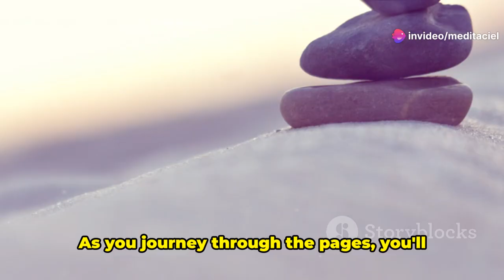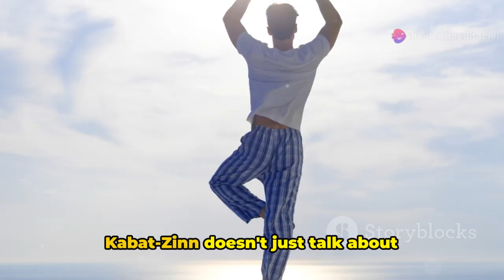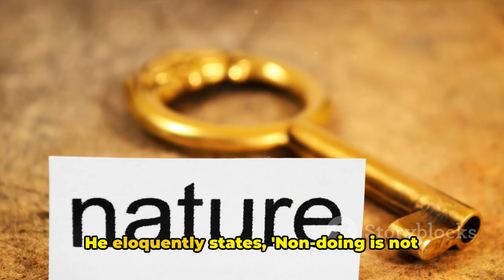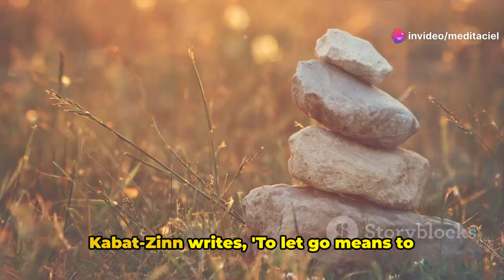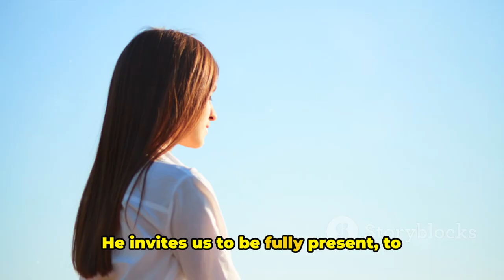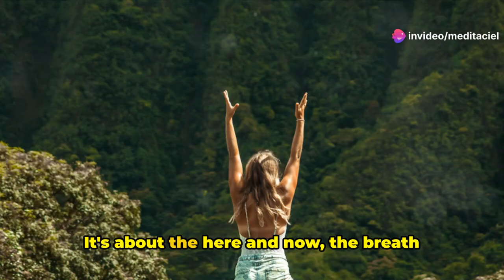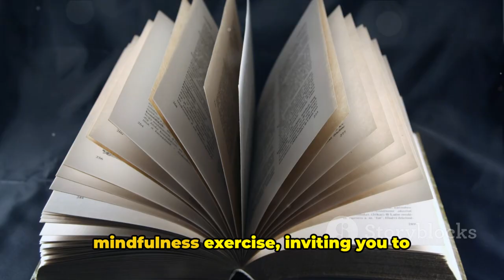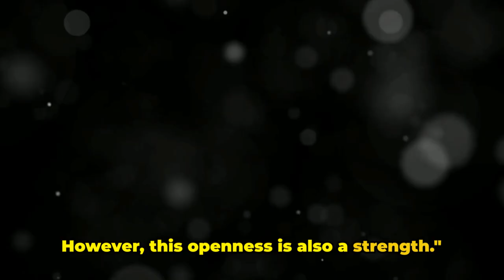Mastering Mindfulness with Jon Kabat-Zinn: A Book Review of Wherever You Go, There You Are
Dive deep into the essence of mindfulness with our captivating review of Jon Kabat-Zinn's seminal book, "Wherever You Go, There You Are". Explore how simple, yet profound mindfulness practices can transform your daily experiences and lead to lasting inner peace. Whether you're a beginner or a seasoned practitioner, discover the keys to living a more mindful, present life. Don't miss out on this journey to enlightenment-watch, learn, and share the path to mindfulness with everyone.